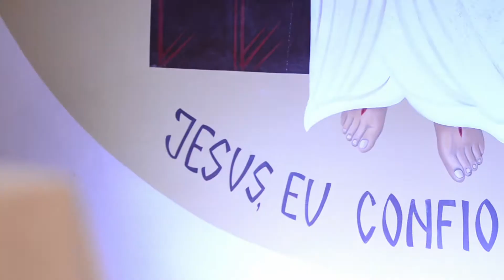Maria Emilia e Tony - Trailer | Casamento por Regal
Um pouco de como foi a cerimônia do casal em um dia aguardado e preparado a tanto tempo. A preparação do casamento se deu a 4 anos atrás, onde cada detalhe foi pensado e repensado. Os profissionais que contribuíram para a realização deste evento foram fundamentais em todos os aspectos.

Agradecemos a confiança depositada pelo casal.

Sucesso, paz e muito Rock N Roll para o casal.

Regal - Fábrica de Casamentos